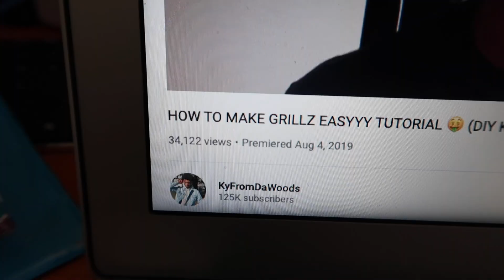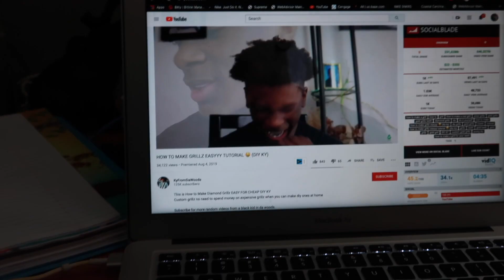HOW TO MAKE GRILLZ TUTORIAL (EASYYY)!!!| COASTAL BUSTAS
VLOG CHANNEL:
WE JUST HIT 1K SUBS and we would like to thank everybody who became apart of this journey!! You help us and in turn we help y'all. We are doing this together!!

If you ever want to talk about life or whatever HIT US UP
Terrell:
Age: 19
Twitter: @yaboyrell_     (I don't really be on twitter like that)

Damareeay:
Age: 20